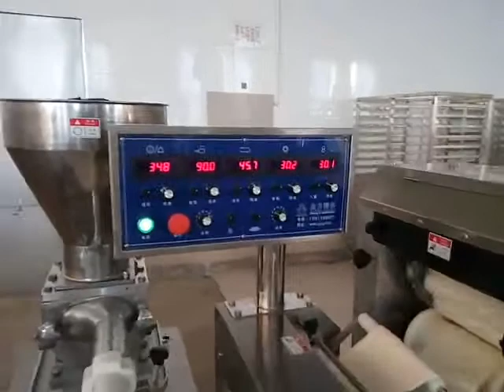Purple potato bread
UIM-Automatic croissant production line specially for the bakery factory customize
Beijing zhongli machinery science & technology co ltd. .
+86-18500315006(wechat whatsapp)